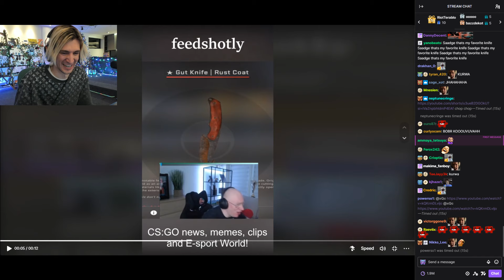xQc Dies Laughing at Streamer Getting The Worst Knife in CSGO History